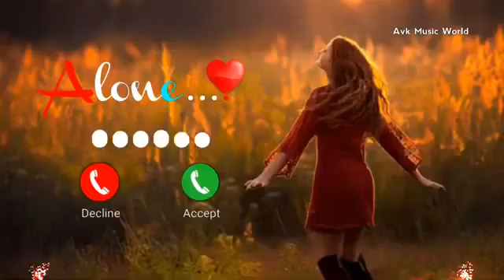Vivo phone message tone. vivo ringtone || vivo trending ringtone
Vivo phone message tone. vivo ringtone || vivo message ringtone || vivo trending ringtone || Massage